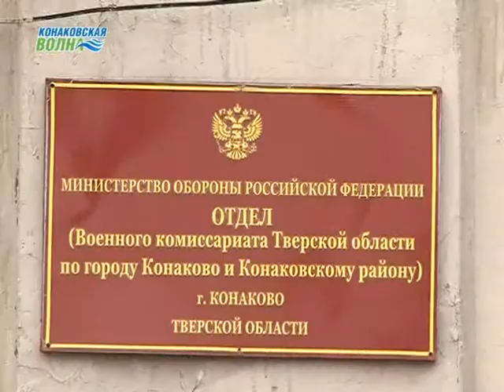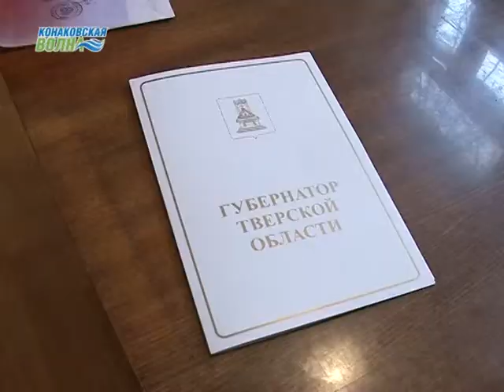8 апреля в России отмечается день сотрудников военных комиссариатов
В обязанности военкоматов на сегодняшний день входит учет технических и людских ресурсов, подготовка и проведение мобилизации, организация призыва на учебные сборы и в ряды Вооруженных сил. Также они занимаются вопросами службы по контракту, и все люди, которые хотят добровольно отправиться выполнять свой долг по защите интересов Отечества, тоже обращаются к ним.